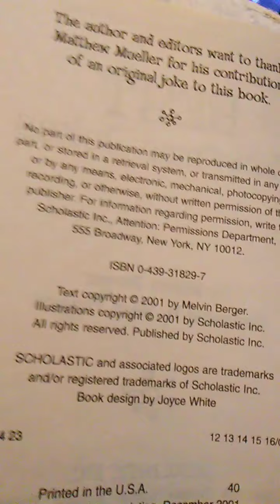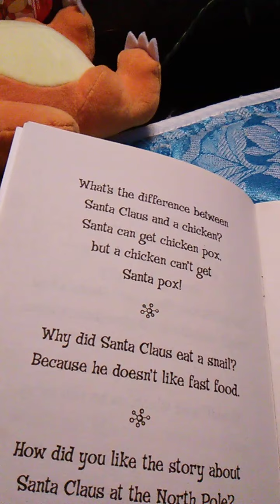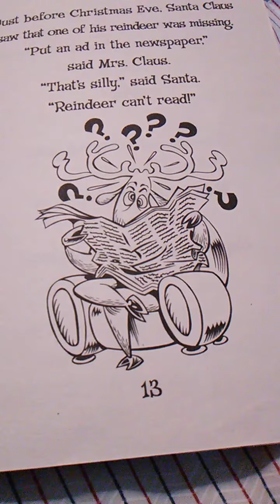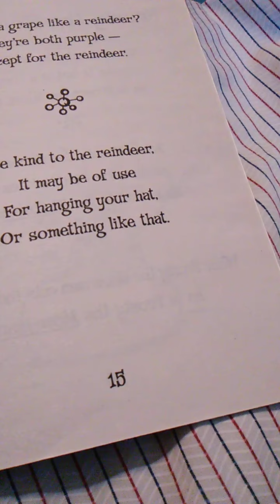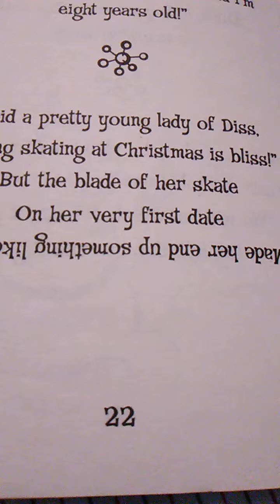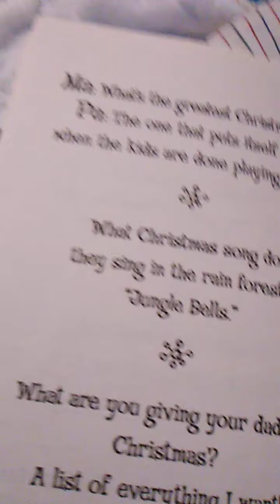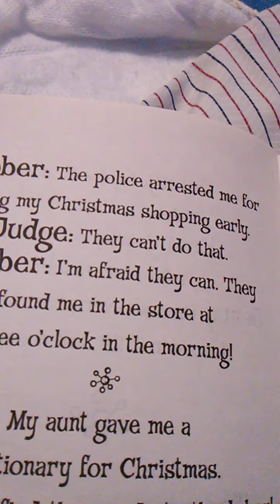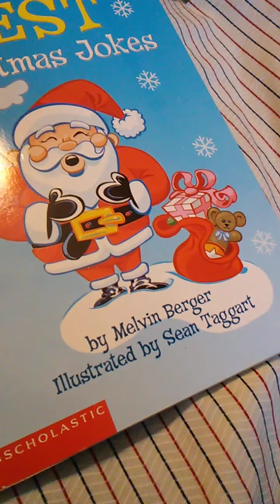Reading "Best Christmas Jokes" by Melvin Berger!!!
"Best Christmas Jokes" was by Melvin Berger and illustrated by Sean Taggart!  It was published by scholastic!!!  Enjoy!!!